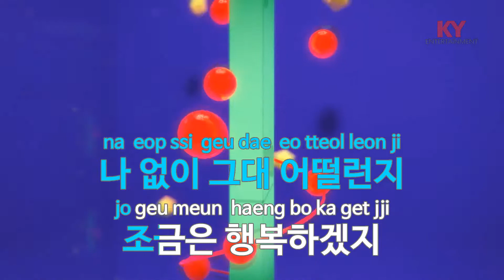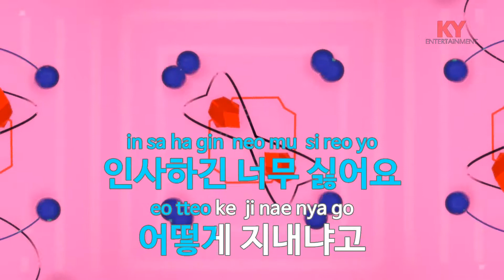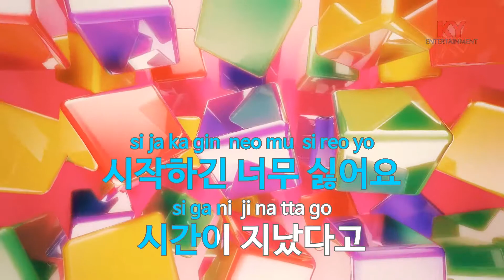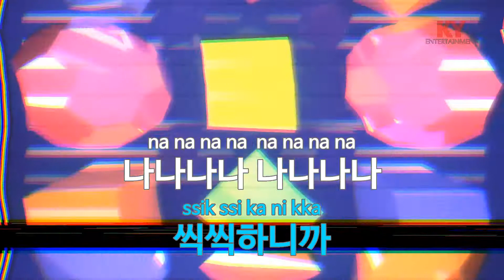[KY 금영노래방] 오래 오래 - 이소은 (KY.9201) / KY Karaoke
★ 곡 정보 ★
번호 : 9201
제목 : 오래 오래
가수 : 이소은
작사 : Jason.CH 외
작곡 : Jason.CH 외

Copyrightⓒkeumyoung